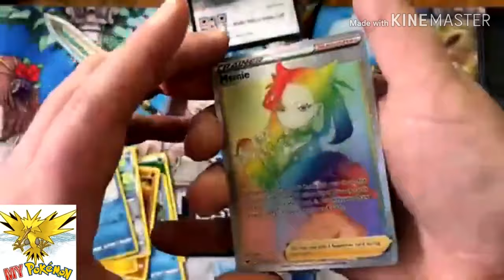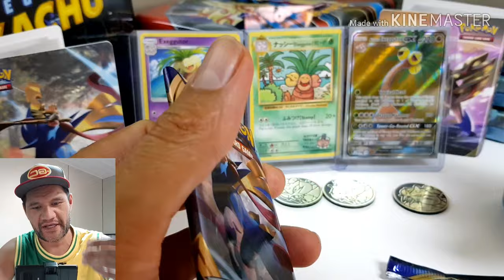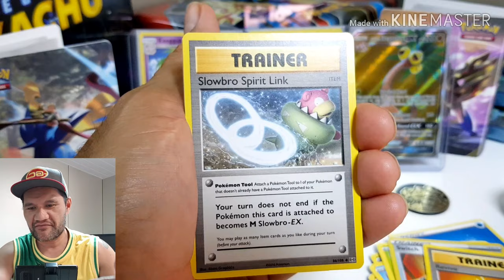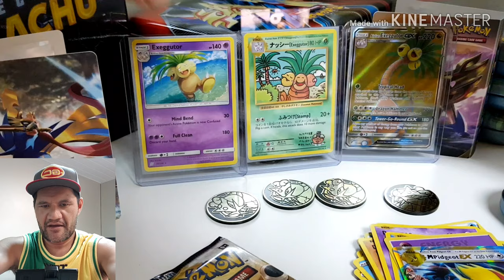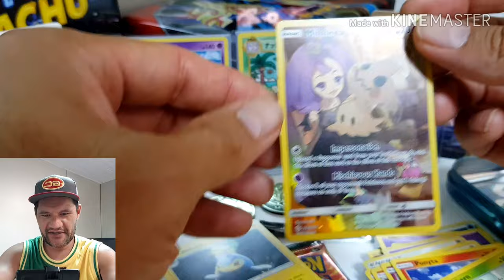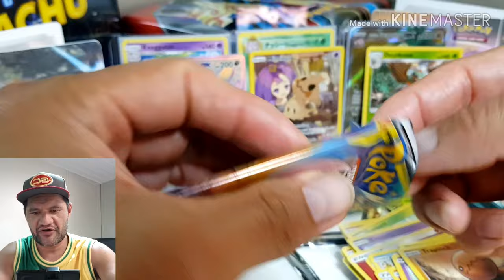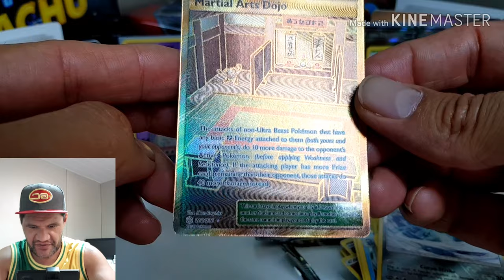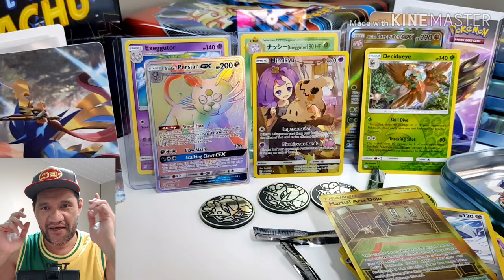Pokemon Cosmic Eclipse Pack Opening May Mayhem Final Round!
Yo! Kia Orana(Hello in the Cook Islands) YouTube and fellow Pokétubers and everyone tuned in, give us a hanglose 🤙Sub or enjoy it and have fun!
Today is our Tournament! MAY PACK BATTLE MAYHEM FINAL ROUND! Sorry for the long video! Wow!
Pokemon cards opening of the Cosmic Eclipse set X12 packs, 3 Packs every Friday/Saturday!
*ALWAYS* A big thank you to everyone for the love and support! I really appreciate it! ❤🤙Be Youself Have Loads of fun!!!

MAY PACK BATTLE MAYHEM 2020

Tournament Links to poketubers channel!!

Points system: Reverse Holo Rare - 1 point. Holo Rare - 1 point. Ultra Rare - 2 points. Full Art GX - 4 points. Hyper Rare - 5 points. Secret Rare 7 points. Hyper Rare Zard - 10 points.

Happy Gaming 🎮

Instagram 📸 @davidmetuarau